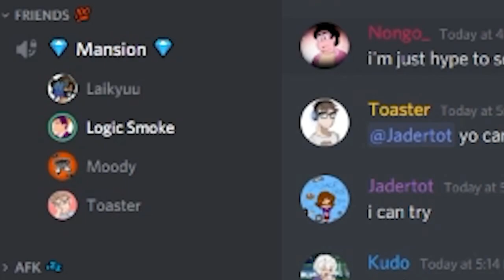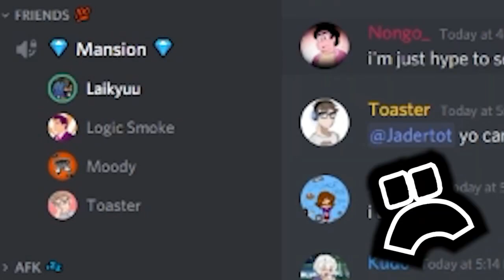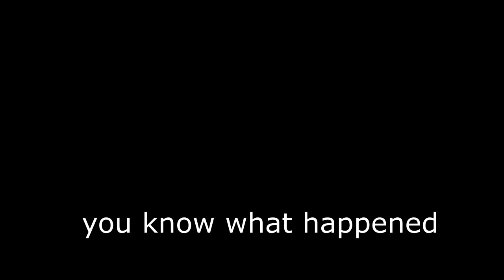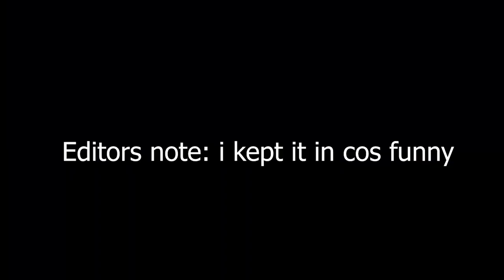Best of Toaster (MONTAGE)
Thankyou all for everything you've enabled me to do over the past few years. This channel has become a huge part of my life and I'm grateful of each and every one of you.

This video and channel wouldn't have been possible without the help of my editor, Zafh, (he's very smelly),,

Thanks to Iconfreak for making the icons in the thumbnail!